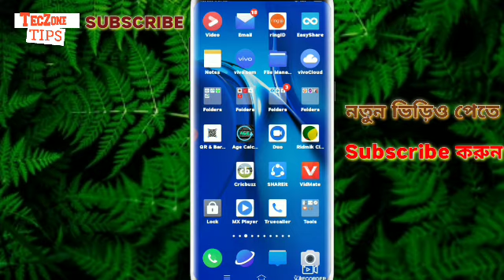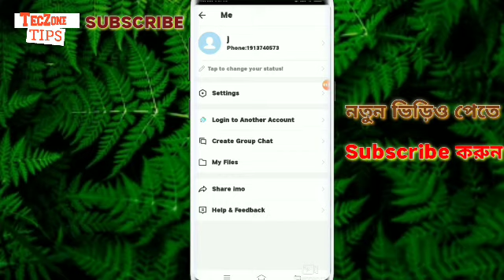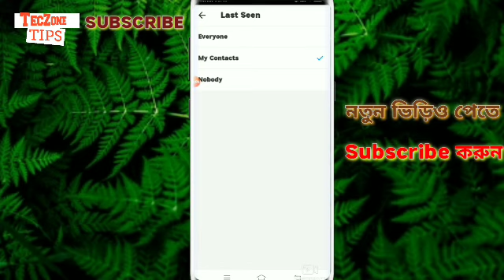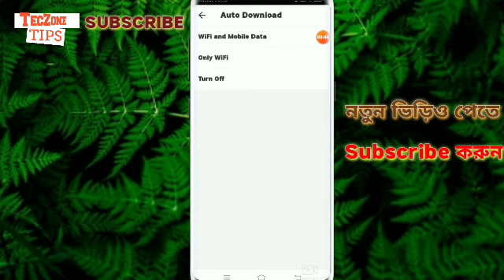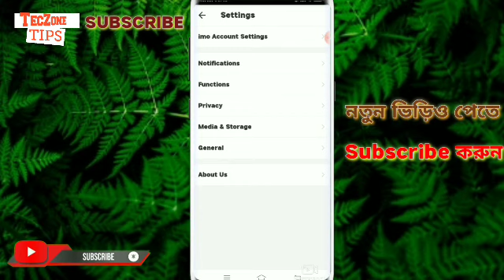ইমুর গোপন (Secret) সেটিং চুপি চুপি দেখে নিন | আর নিজের কাজে লাগান | Android Bangla Tutorial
ভিড়িওটি সম্পূর্ণ দেখার অনুরোধ রইলো।
আশা করি ভিড়িওটি আপনাদের বালো লাগবে।

➡️ ইমুর গোপন (Secret)  সেটিং চুপি চুপি দেখে নিন | আর নিজের কাজে লাগান | Android Bangla Tutorial 2020

মোবাইল দিয়ে চ্যানেলের লোগো ও কভার ফোটো সেট করুন সহজেইঃ

ভিউ কিভাবে  বাড়বেনঃ

Special Thanks FOR SUPPORT US.

এবং চ্যানেলটি ভিজিট করুন।